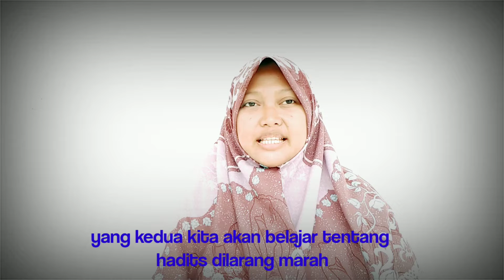Belajar Hadits Surga di telapak kaki Ibu & Larangan marah